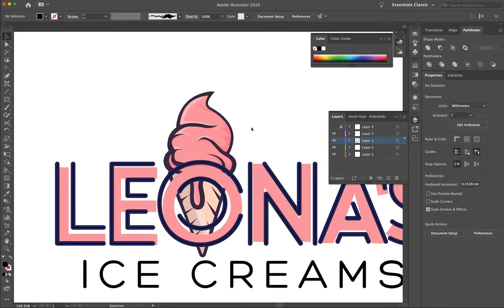Speed art Logo Design | Leona's Ice Cream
Timelapse creating a Logo for Leona's Ice cream.

Hire me!
This video was uploaded to add to my portfolio on Upwork